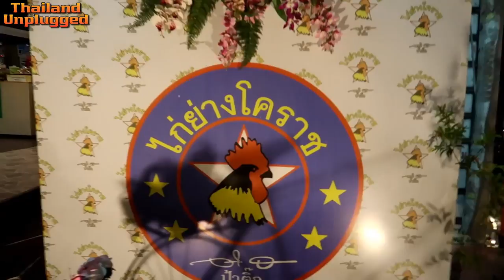Thai Girls night out, Riverside Bangkok Hotel, Roasted chicken Korat, Nonthaburi night market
Preview of Upcoming Videos on Thailand Unplugged that will be available during the next few weeks
Pattaya Walking Street - 06 October 2016 Vlog 054